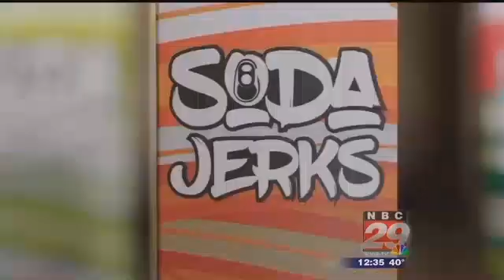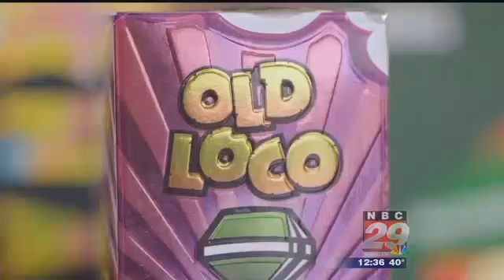Myths v.s. Facts: Are E-Cigs and Vaping Harmful?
Some think vaping devices like JUUL pods or vape pens can help you quit smoking for good. Watch UVA cardiologist Brandy Patterson explain on NBC29 explain why doctors are so concerned about e-cigs.

MATT TALHELM: New research shows nearly 7 out of 10 smokers say they want to kick the habit. Some turn to vaping. But it may not be better than using tobacco products. UVA's Dr. Brandy Patterson weighs in in this week's Straight Talk MD.

BRANDY PATTERSON, MD: Hi. I'm Dr. Brandy P. You're watching Straight Talk MD.

If you walk around the mall or even sit in traffic these days, you're likely to see someone using an electronic cigarette. These e-cigs, vape pens, and Juuls-- as they're called-- are quickly rising in popularity, especially among teens.

Originally introduced as a smoking cessation aid, e-cigarettes continue to be marketed as such, despite the lack of evidence showing their efficacy. The truth is, there's very little hard data showing how these smokeless nicotine delivery systems impact the body.

One thing we do know is that a key ingredient in e-cigarettes is nicotine. Nicotine is the highly-addictive stimulant in tobacco that not only gets you hooked on smoking, but also makes it difficult to quit. Every time nicotine enters the body, it constricts the blood vessels, raising blood pressure and increasing your risk for coronary artery disease and a stroke.

The more nicotine you take in, the more damaging it is to our bodies. This is important, because there is a lot of gray area when it comes to determining just how much nicotine you're getting with each vape of an e-cigarette due to the lack of regulation on labeling for the e-cigarette components.

The bottom line, the verdict is still out on e-cigarettes. If you are trying to quit smoking, ask your doctor about alternative cessation tools. Consider getting a prescription for an FDA-approved NICOTROL Inhaler, which looks like an e-cigarette and actually helps satisfy your nicotine cravings safely without all of the extra chemicals you get with vaping.